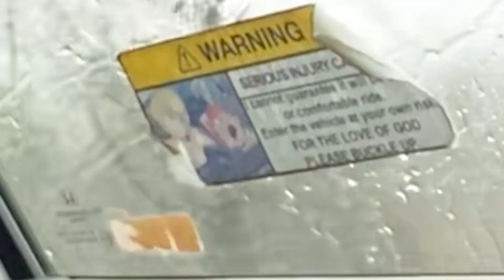Stray Kids Concert Vlog: ATL Day 1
I was supposed to see Stary Kids last summer, but 3 members ended up sick--thankfully the concert was rescheduled to this March, and I still got to go!